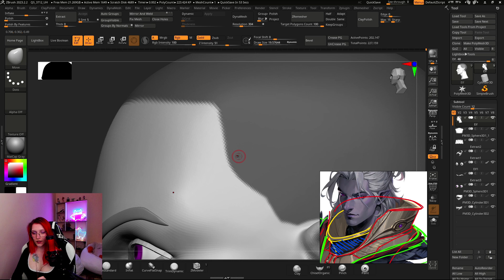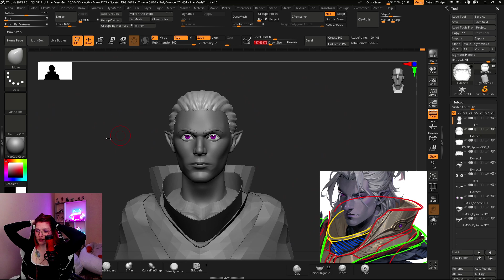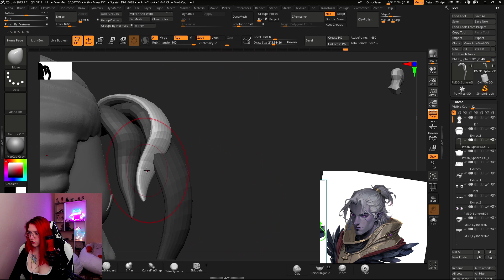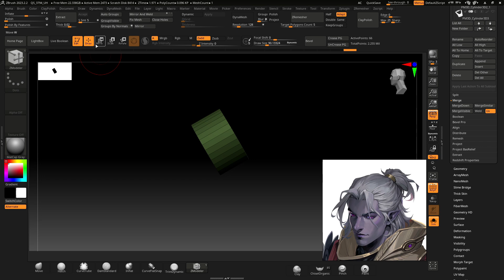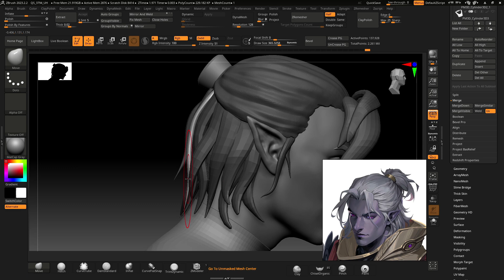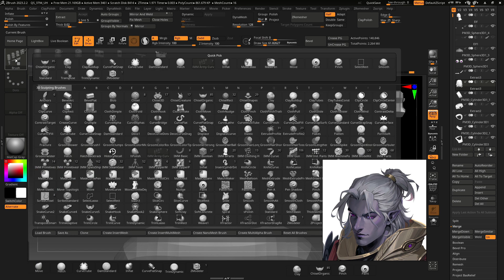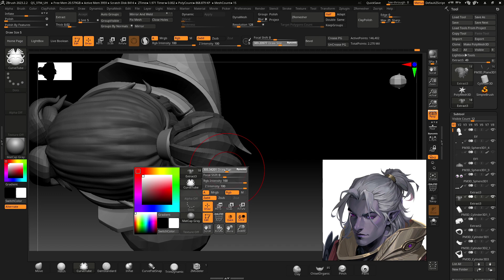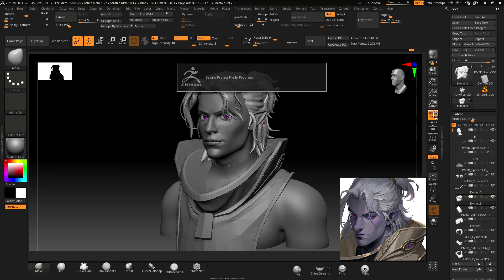Делаем волосы в Zbrush | Blocking | Making Hair in Zbrush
Привет, меня зовут Василина или Вася!
Я 3D artist, любящий творчество и игры. Буду рада вашей компании!)